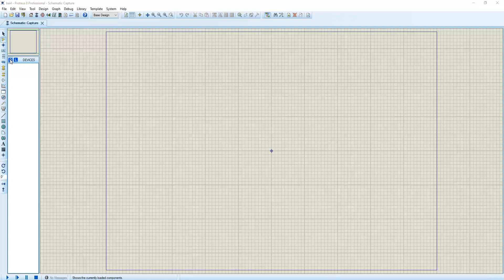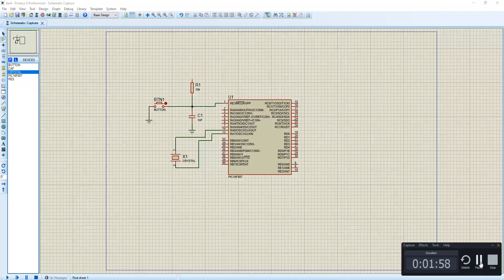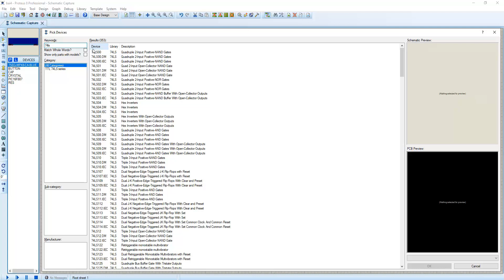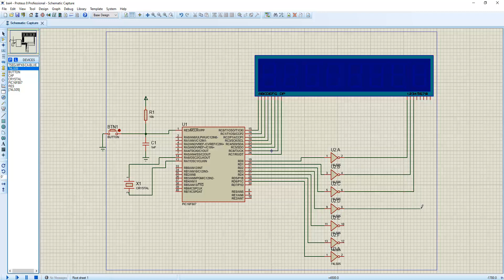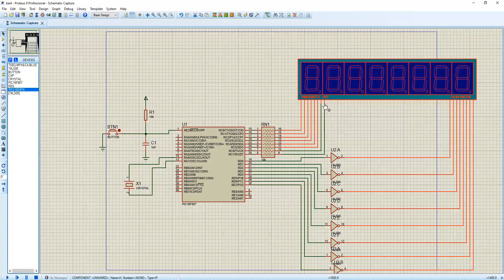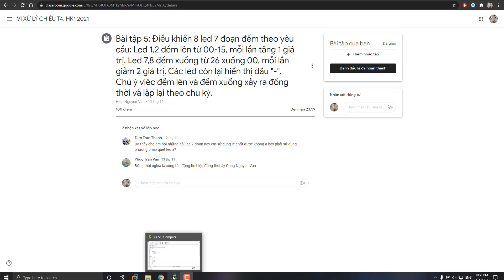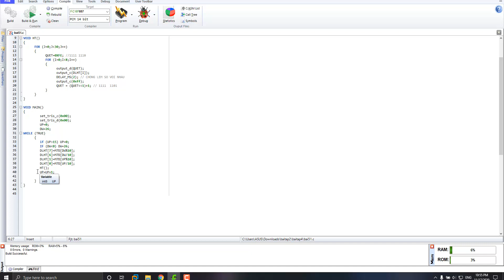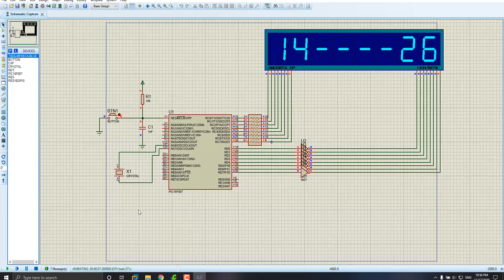Bài tập 5 Vi xử lý, 18161304 Trần Thê Vinh